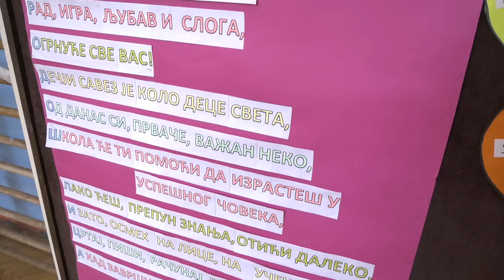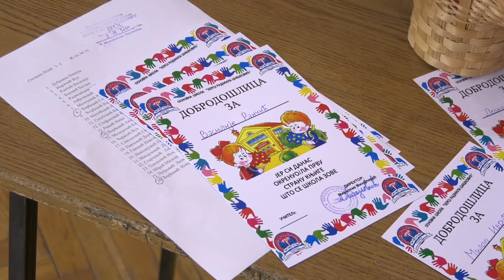Prijem prvaka u OŠ ''Heroj Radmila Šišković''